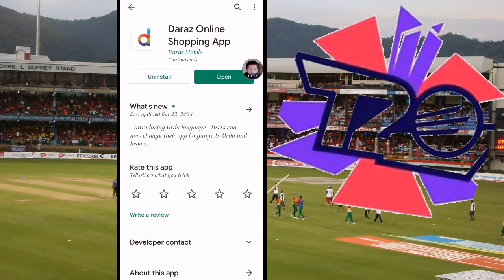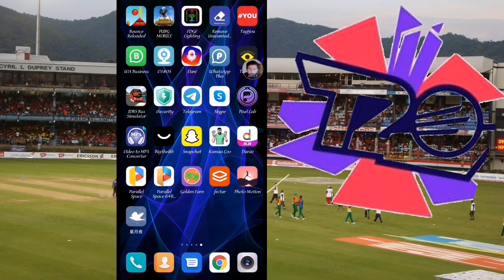T20 World Cup 2021 Mobile me kaise Dekhe Live || ICC T20 2021 LIVE MATCH